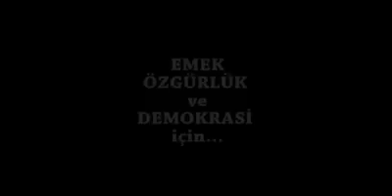Leman Sam Blok Adaylarını Destekliyor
Leman Sam Emek Demokrasi ve Özgürlük Bloku'nu destekliyor.